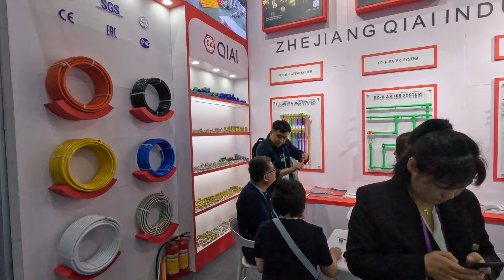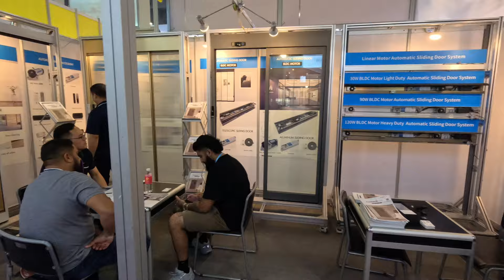Canton Fair Guangzhou China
China Import and Export Fair (Canton Fair) is one of the largest trade shows in the world. It takes place in spring and fall in Guangzhou, one of the biggest cities in China. It is divided into three phases. Canton Fair Phase 2 is all about electronic products, vehicles, and machinery. Garden tools